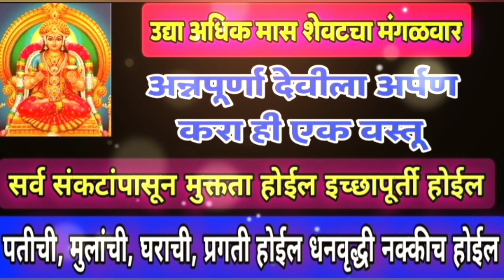उद्या अधिक मासातील शेवटचा मंगळवार माता अन्नपूर्णा ला अर्पण करा ही एक वस्तू संकटातून मुक्तता होईल